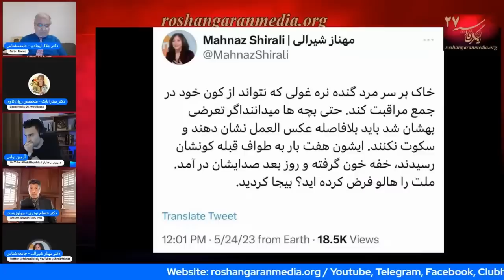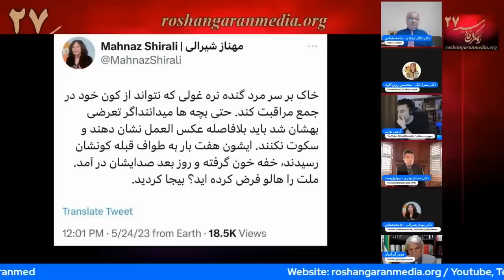مهناز شیرالی به هالو: خاک بر سرت که نمی توانی از کون خود مراقبت کنی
مهناز: خاک بر سر مرد گنده نره غولی که نتواند از کون خود در جمع مراقبت کند. حتی بچه ها میداننداگر تعرضی بهشان شد باید بلافاصله عکس العمل نشان دهند و سکوت نکنند. ایشون هفت بار به طواف قبله کونشان رسیدند، خفه خون گرفته و روز بعد صدایشان در آمد. ملت را هالو فرض کرده اید؟ بیجا کردید.